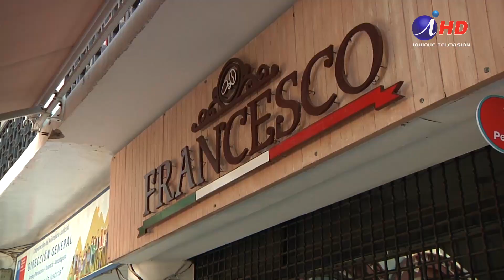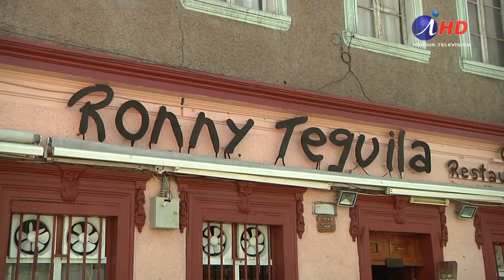Bares y restaurantes reabren sus terrazas con todas las medidas sanitarias (10.12.2020)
La mañana de este jueves 10 estuvo marcada por la apertura de terrazas en bares y restaurantes de Iquique.
Un momento que muchos esperaban, debido a las grandes pérdidas económicas sufridas producto de la pandemia.